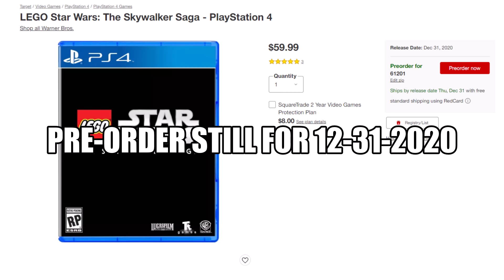LEGO Star Wars: The Skywalker Saga WILL Release BEFORE Fall of 2020!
LEGO Star Wars: The Skywalker Saga WILL Release by Fall of 2020.

- Let me know what you want to see from the game down below and be sure to enter the Skywalker Saga giveaway!

- LEGO Star Wars: The Skywalker Saga Videos (Wednesdays & Sundays)

Hey everybody, welcome to SW GAMING. My name is Logan and I produce Star Wars and LEGO Star Wars gameplay, news/ content and other gaming related videos. Check back daily for uploads and updates about the channel!

--- RELEASE SCHEDULE ---

Monday - No Upload
Tuesday - No Upload or Misc
Wednesday - LEGO Star Wars: Skywalker Saga
Thursday - Jedi: Fallen Order
Friday - Battlefront II Multiplayer
Saturday - Jedi: Fallen Order
Sunday - LEGO Star Wars: Skywalker Saga

LEGO Star Wars: The Skywalker Saga (PS4) PRE-ORDER

LEGO Star Wars: The Skywalker Saga (X-BOX ONE) PRE-ORDER

LEGO Star Wars: The Skywalker Saga (NINTENDO SWITCH) PRE-ORDER